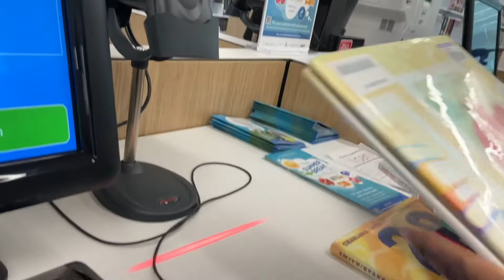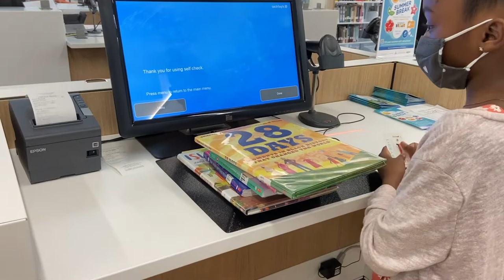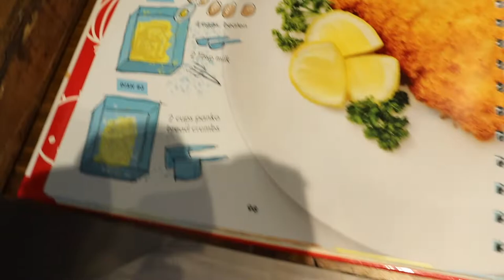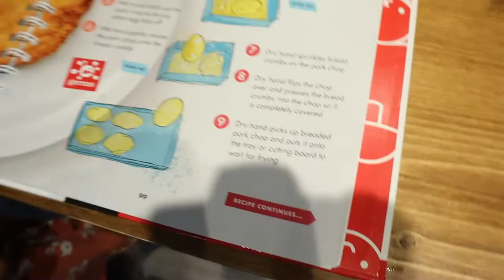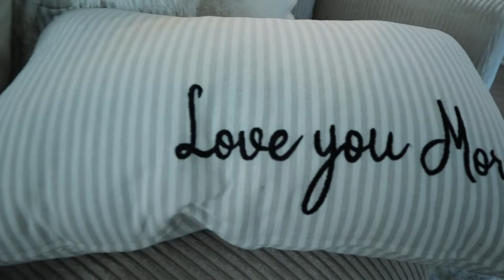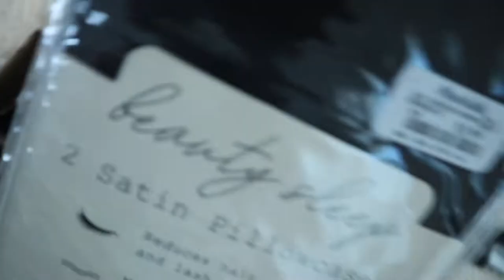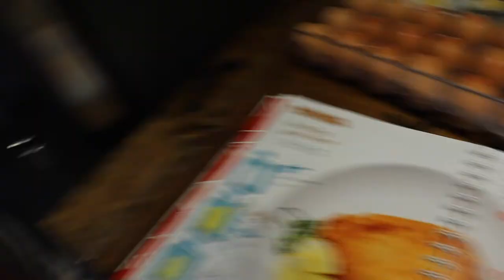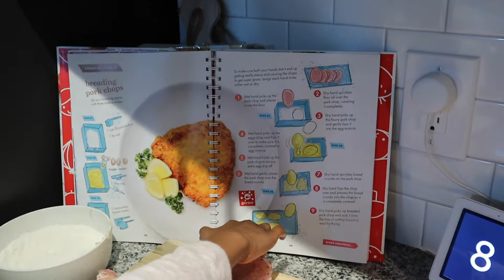WEEKLY VLOG | HOME DECOR | LA' NAI COOKS DINNER | CHARLOTTE, NC | 2021